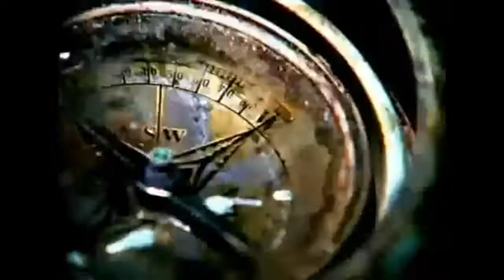Survivor Cook Island Boot Intro (My Way)